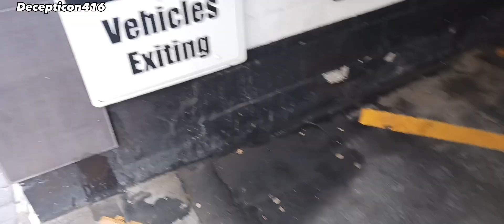Supercars leaving car show + Toronto carspotting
Supercars leaving car show + carspotting
cars and Coffee Yorkville hosted by VHO Motors, Alfa Romeo & Maserati.
Best of JDM supercars leaving a car show

filmed at different car shows including Importexpo, Gumball 3000, Importfest, ImportCulture and more.